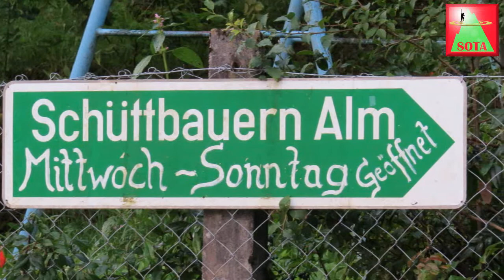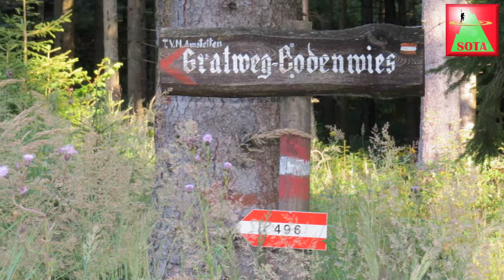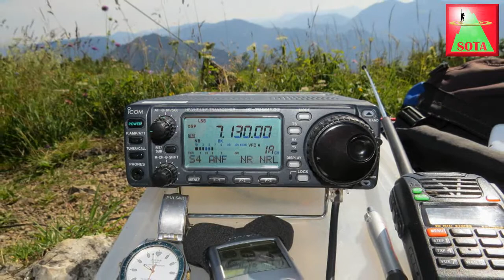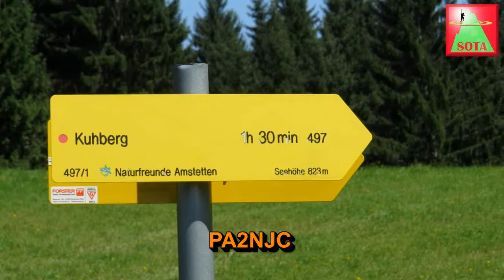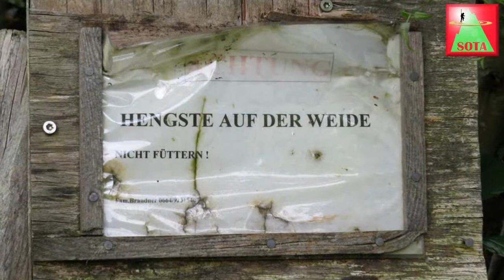SOTA - Amateurfunk am Bodenwies (1.540m) und Kühberg (1.415m)